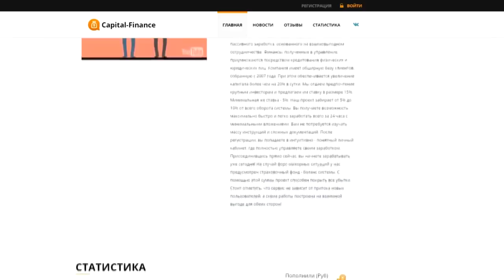make a bird feeder - in Russian